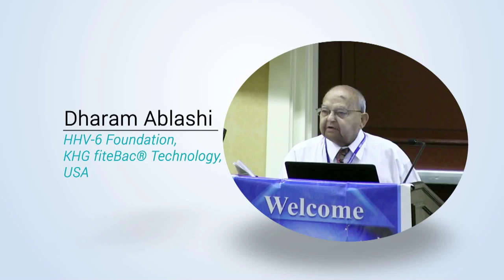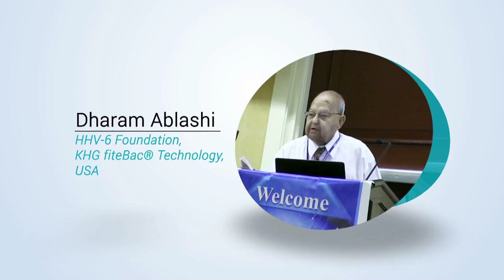Dharam Ablashi | USA | Virology 2015 | Conferenceseries LLC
5th World Congress on Virology December 07-09, 2015 Atlanta, USA

Emerging Human Pathogens: Human Herpes Virus-6 (HHV-6) & Human Herpesvirus-7 (HHV-7)